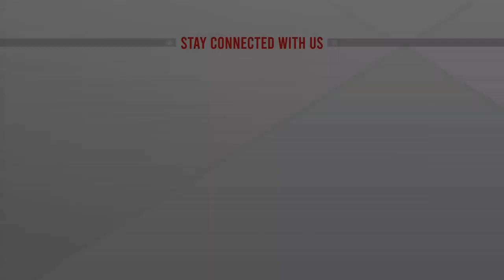সরকার একনায়কতন্ত্রের ইতিহাস তৈরি করতে চায়: ফখরুল | ATN News